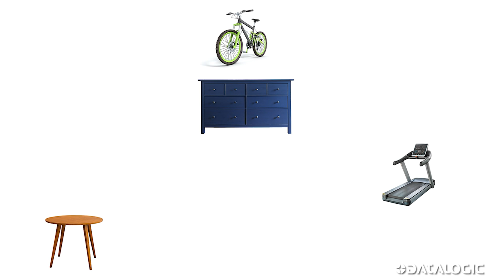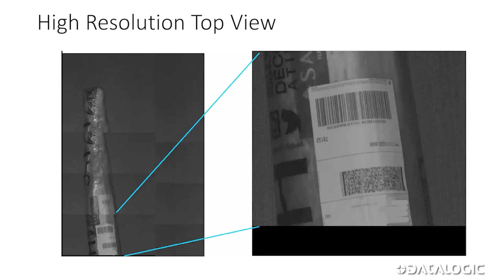Detect, Dimension, Decode and Depict - discover the latest in vision detection technology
Meet the innovative all-in-one turn-key solution for the accurate collection of information from non-conveyable parcels.
Mass Flow Detection System (MFDS) brings together the best Datalogic products for traceability with the smartest software integration.

Increase your process efficiency by automating 4D operations:
- DETECT items even when they are touching or running side by side on large conveyor belts (up to 1.5 m)
- DIMENSION items, either regularly or irregularly shaped, providing LFT certified measurements
- DECODE barcode information on labels and merge it with the respective item data
- DEPICT items by capturing and saving respective images